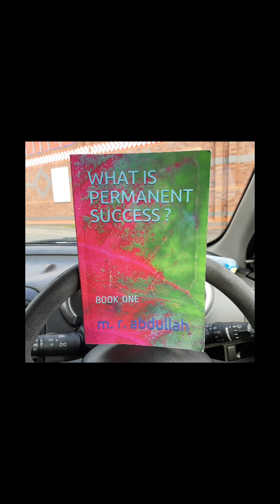Get your copy from Amazon today. Video 15a